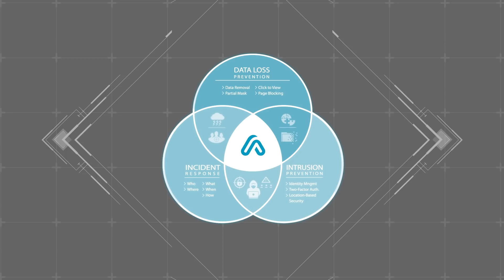ERP Data Security for PeopleSoft, SAP, and OracleEBS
About Appsian

Drawing from deep PeopleSoft roots, Appsian engineers lightweight, yet powerful software solutions that enhance and optimize PeopleSoft’s security, mobility, and user experience capabilities. Our mission is to help PeopleSoft customers extend and amplify their ERP investment. With the release of unique solutions like PeopleSoft Single Sign-On (SAML), PeopleSoft Security Analytics, field/page/component level Multi-Factor Authentication, and PeopleUX, Appsian has established itself as a leader in the Oracle solution space. Appsian is honored to be an Oracle Gold Partner as well as on the Oracle Customer Advisory Board.